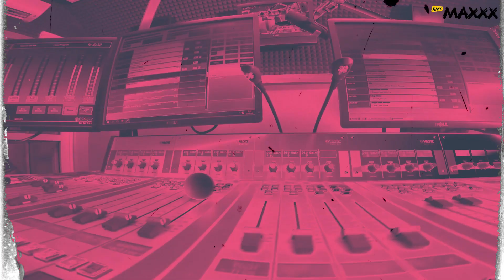Pączek nadziany kebabem!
Kebab w pączku z podwójnym mięsem, bez cebuli z sosem mieszanym 🤪 Jedlibyście? Czy wolicie tradycyjne pączki?  Pochwalcie się w komentarzach ile już zjedliście! 😅